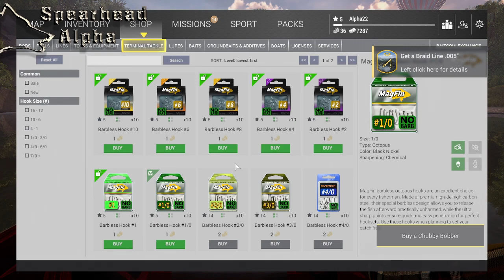Bottom Feeders | Part 2 | The Fisherman Fishing Planet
In this video, we continue our fishing adventure and do some bottom fishing.  So, let's pack our bags and head out on our great adventure!

Our greatest adventures happen here on YouTube but you can become a part of the adventures by joining the official discord server.